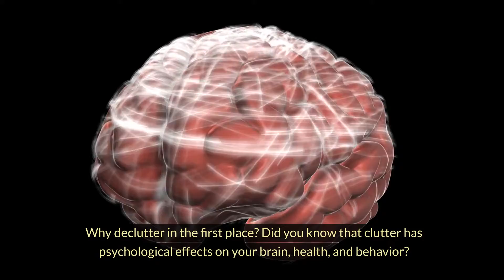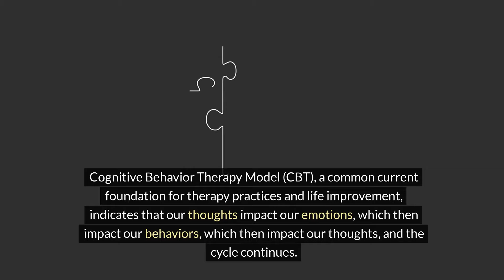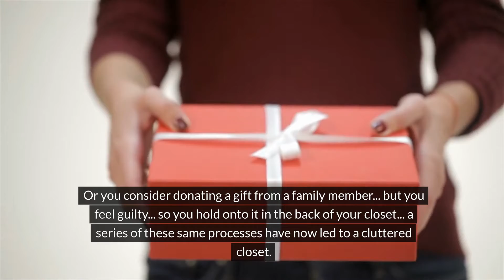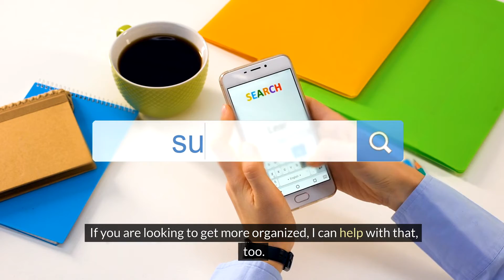Kitchen Declutter Checklist- how to declutter kitchen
Today, we’ll address the top things to declutter in each room. But, if your home is cluttered, it is probably already affecting your health, your finances, and your relationships. If you are ready to jump right in and get started decluttering, check out my plan here.